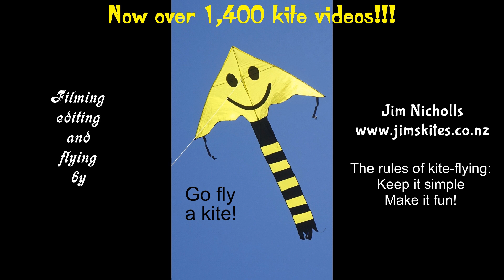Kites fly in the Red Zone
My 1,479th kite video.  Bored with flying on the beach, I looked for somewhere else, and decided to try the Red Zone.  This enormous area of urban Christchurch was created by the demolition of over 7,000 houses following the huge earthquakes of 2010 and 2011.  While small parts of it have been re-purposed, most of it is still awaiting a final decision on how it will be used in future.  Much of it is fenced off, but some is accessible but mostly too covered in trees to make a good flying field.